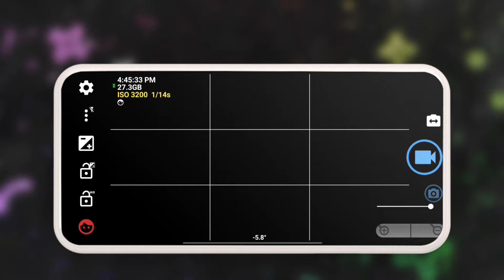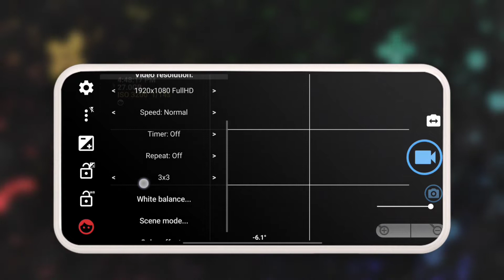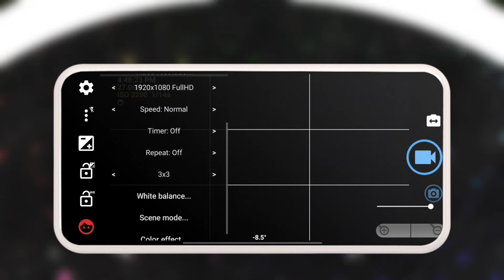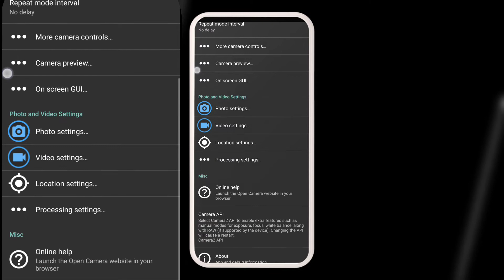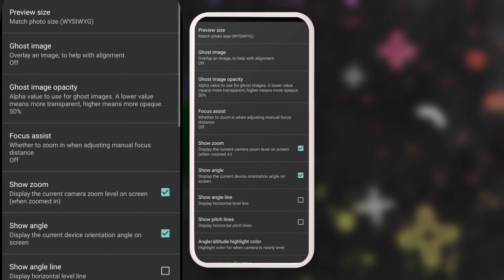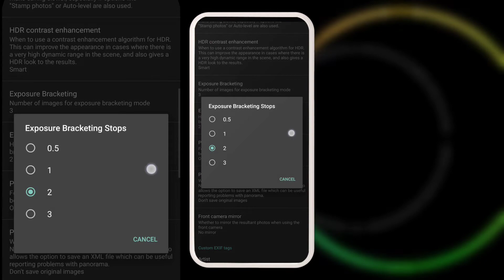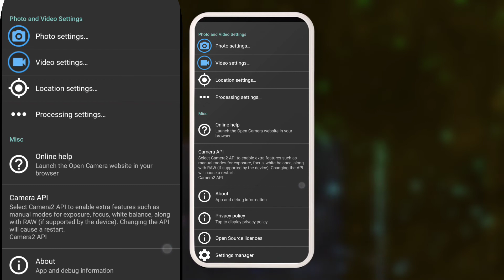Open Camera SECRET SETTING के सामने DSLR भी कुछ नहीं | Open Camera All Settings